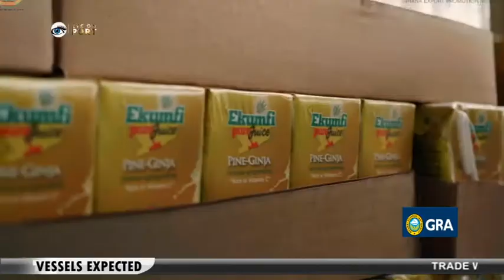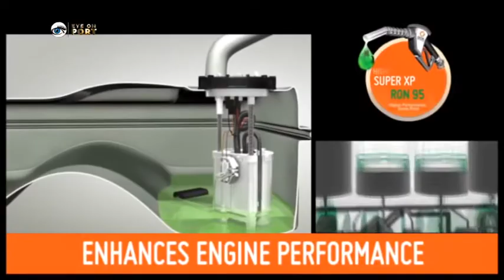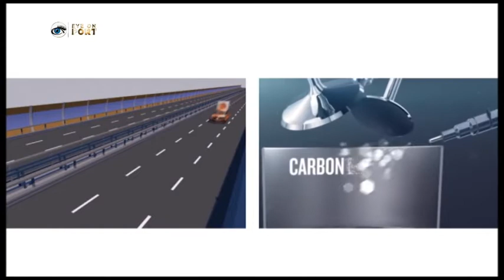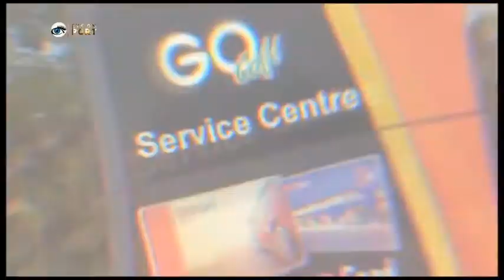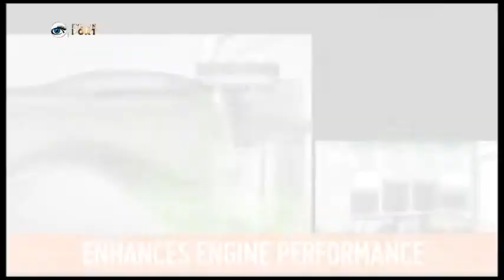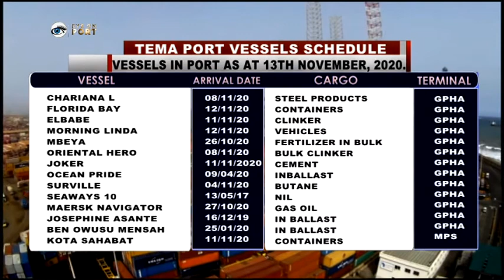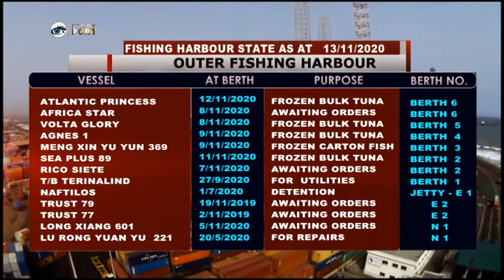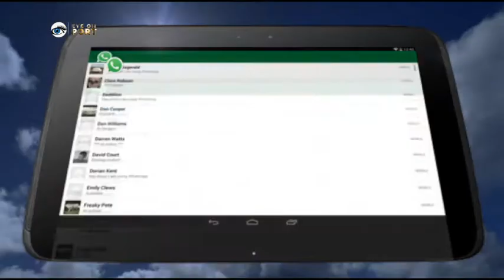PROMOTING TRADE BEYOND THE BORDERS OF INDIVIDUAL - EYE ON PORT SEASON 6 EPISODE 43 (ABRIDGED)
PROMOTING TRADE BEYOND THE BORDERS OF INDIVIDUAL AFRICAN NATIONS: THE CASE OF GHANA AND KENYA
SECURITY AGENCIES IN GHANA’S PORTS HONOR DEPARTED OFFICERS ON REMEMBERANCE DAY